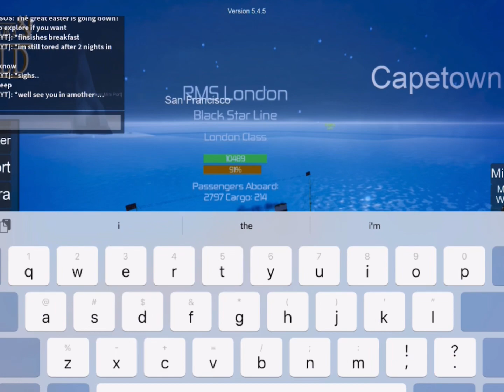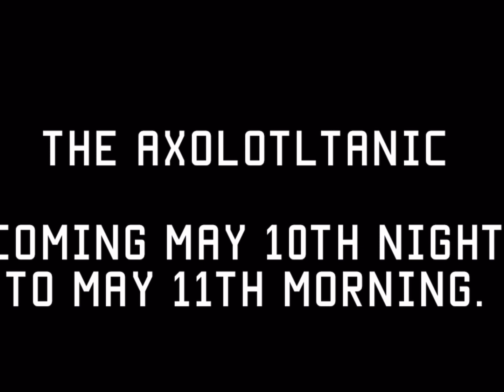The Axolotltanic *trailer